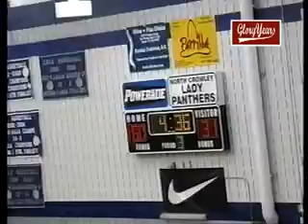2 d3064 tx north crowley unk burleson unk 2008 bb vob 03